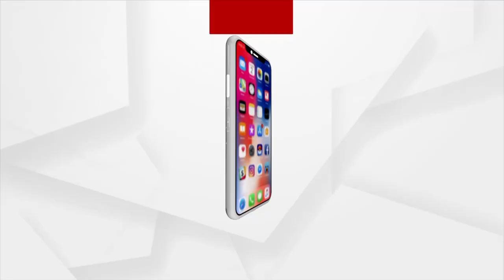ଶିଶୁ ପ୍ରେମୀ ପ୍ରତାପ ଚନ୍ଦ୍ର ଷଡଙ୍ଗୀ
ନୀଳଗିରିର ଗୋପୀନାଥପୁର ଠାରେ ଏକ କାର୍ଯ୍ୟକ୍ରମରେ କିଛି କୁନି କୁନି ପିଲାଙ୍କୁ ଖାଦ୍ୟ ବାଣ୍ଟି ମୁହଁରେ ହସ ଫୁଟାଇଛନ୍ତି ପୂର୍ବତନ କେନ୍ଦ୍ରମନ୍ତ୍ରୀ ତଥା ବାଲେଶ୍ଵର ସାଂସଦ ଶିଶୁ ପ୍ରେମୀ ପ୍ରତାପ ଚନ୍ଦ୍ର ଷଡଙ୍ଗୀ ।